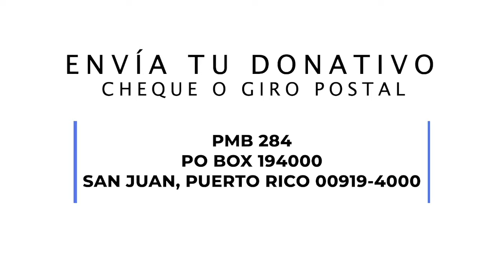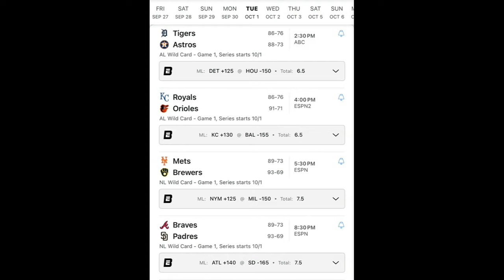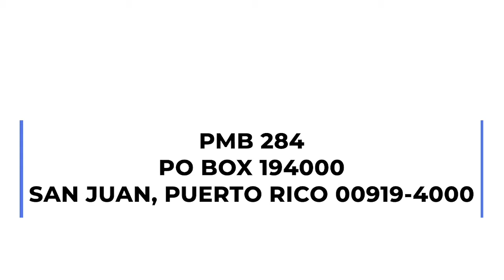MDUM Francisco Lindor se vistió de héroe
Más De Una Milla 01/10/2024

Francisco “Paquito” Lindor envió a los Mets a la postemporada | Falleció el legendario y controversial jugador de Grandes Ligas Pete Rose | Final de película en el Baloncesto Superior Nacional Femenino